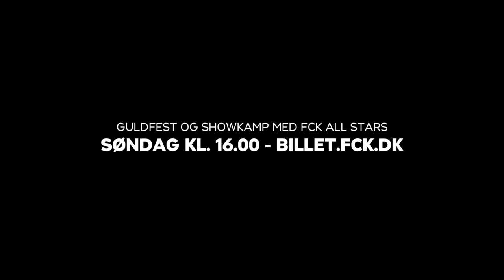Allbäck, Ståle, Hjalte, Niclas & Bisgaard er klar til showkamp - er du?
GULDFEST på søndag med showkamp med FCK ALL STARS efter pokaloverrækkelsen! Ses vi?

profilnavn: fc_kobenhavn